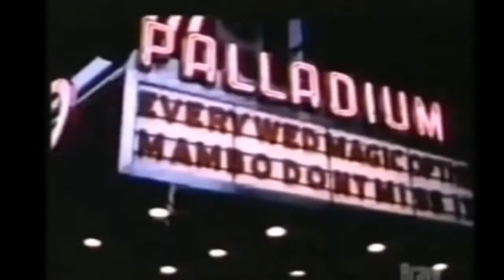Oiganlo. Bobby Matos & His Afro Latin Jazz Ensemble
Imágenes que muestran un poco la historia de la salsa